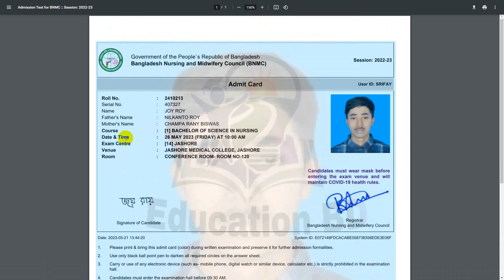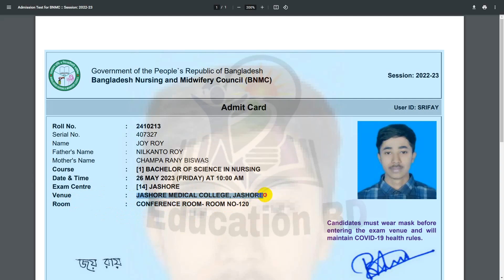নার্সিং ভর্তি ২০২৩- প্রবেশপত্র ডাউনলোড পদ্ধতি।How To Download Nursing Admid card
Hi Guys,

🛑কপিরাইট সতর্কতা:-
Education BD..